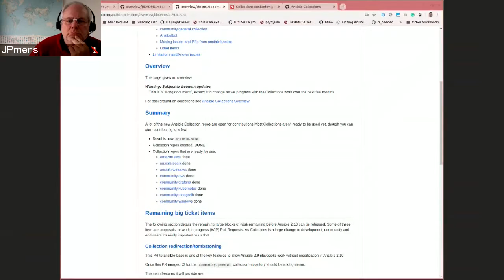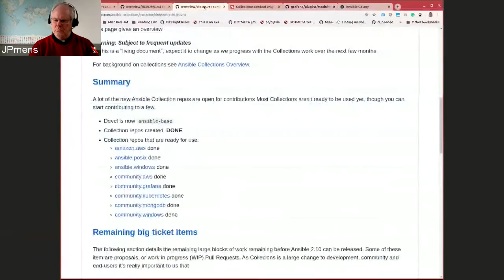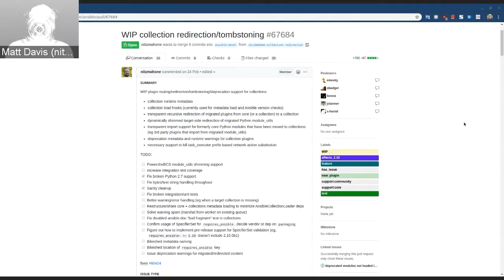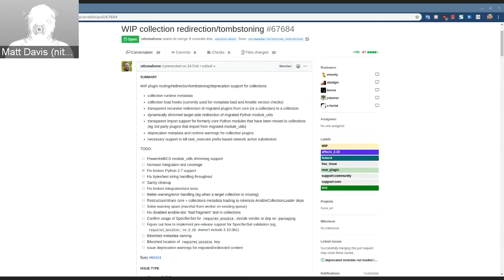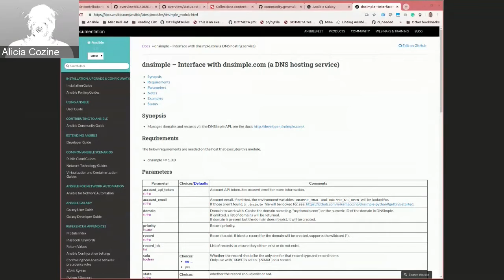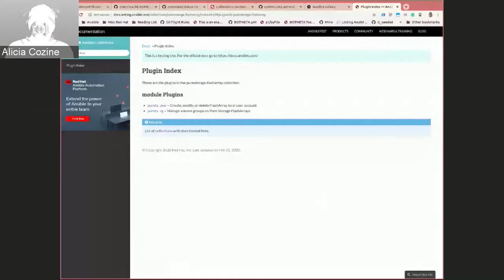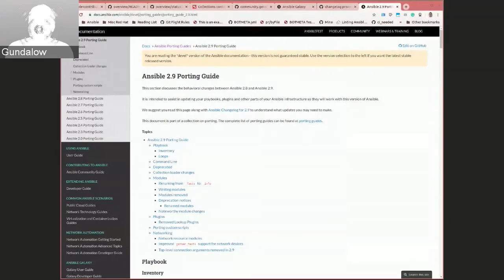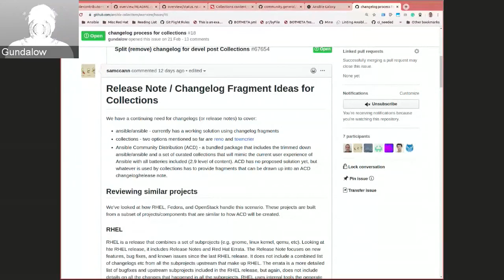Collections Status + 2.10 Routing + Docs (Ansible Contributor Summit, March 29, 2020 - Part 3)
Virtual Ansible Contributor Summit, March 29, 2020 - Part 3
8. Collections Development Status  3:19
9. Routing/redirection in 2.10 19:07
10. Collection Docs 30:23